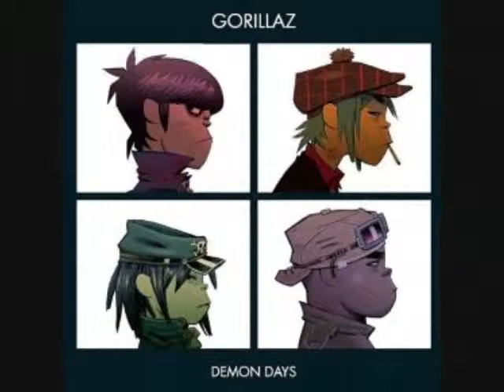Shpongled Gorillaz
remix of Shpongle songs and Hong Kong by Gorillaz